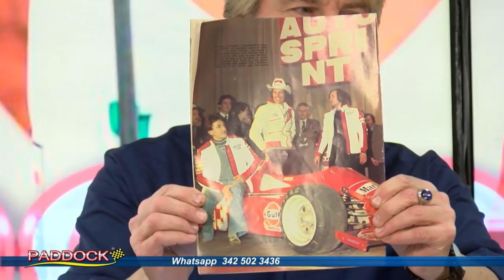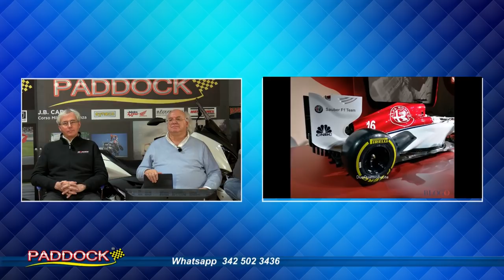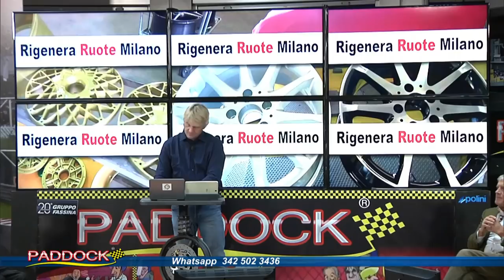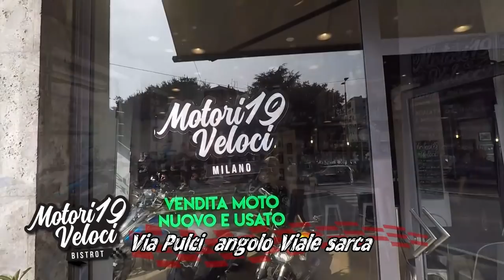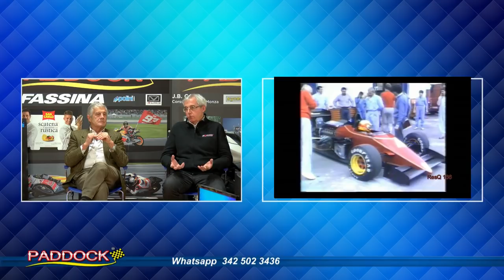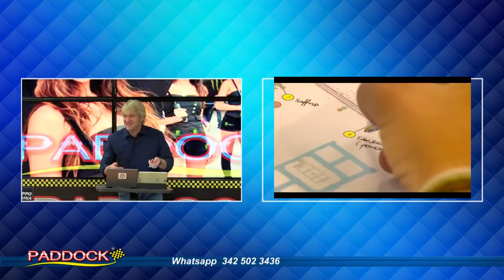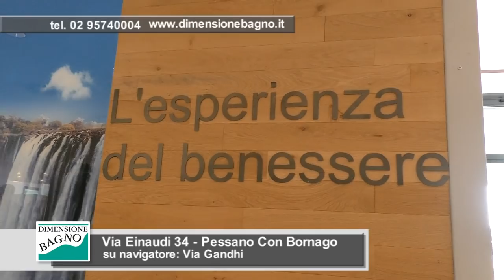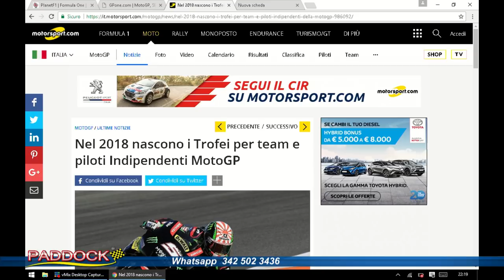Paddock del 5 dicembre 2017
Appuntamento settimanale con il moto-sport, condotto da Franco Bobbiese.
Ospiti in studio: Stefano D'Aste, Gigi Perotti, Pino Allievi,  Patrizio Cantu', Gianfranco Palazzoli, Ezio Gianola, Paolo Ciccarone